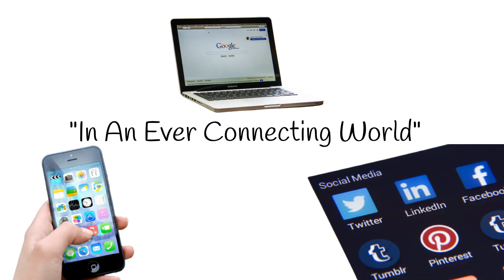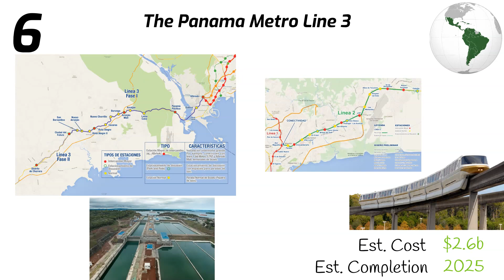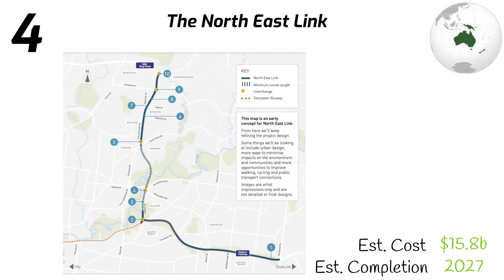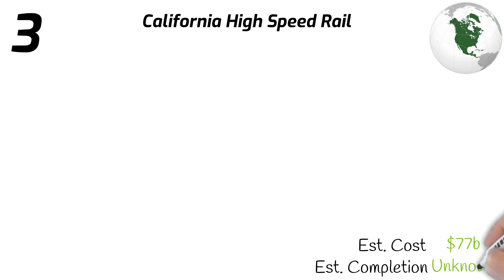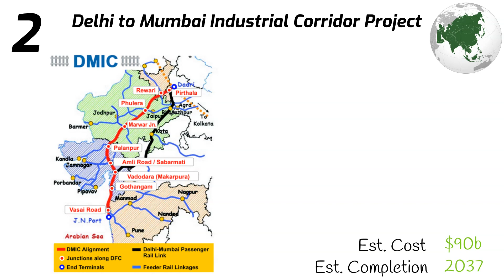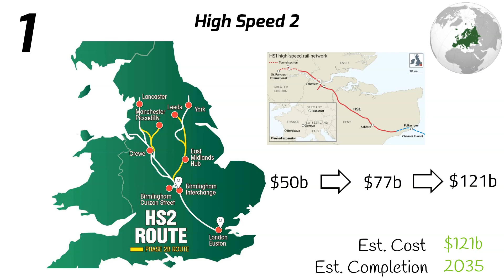The Biggest & Most Expensive Infrastructure Projects Under Construction | 2021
In todays video, we will be looking at the biggest and most expensive transportation infrastructure projects that are currently under construction from each continent.